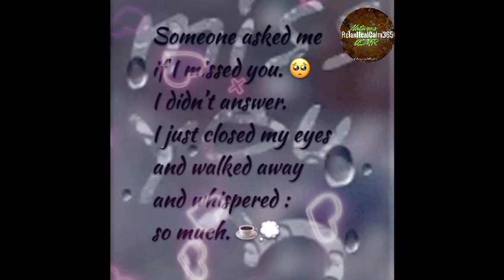🔴I Miss You So Much 🌟Peaceful Heartbeat Moments🌟KnowYouCan 🌟Peaceful Moments With RELAX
This month our focus is expressing love everyday.
There will be daily uploads of short love messages you can  share with your partner.

Enjoy the poem of the Day Longing By Matthew Arnold

Come to me in my dreams, and then
By day I shall be well again!
For so the night will more than pay
The hopeless longing of the day.

Come, as thou cam'st a thousand times,
A messenger from radiant climes,
And smile on thy new world, and be
As kind to others as to me!

Or, as thou never cam'st in sooth,
Come now, and let me dream it truth,
And part my hair, and kiss my brow,
And say, My love why sufferest thou?